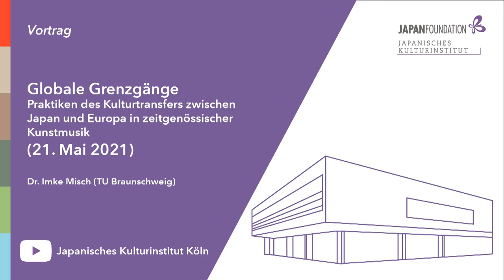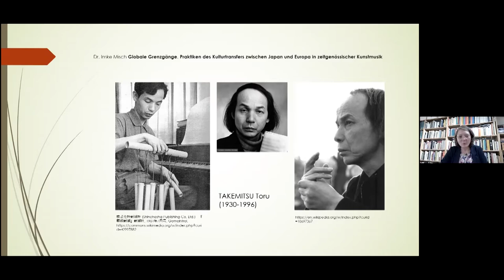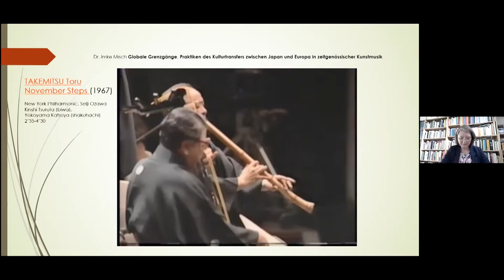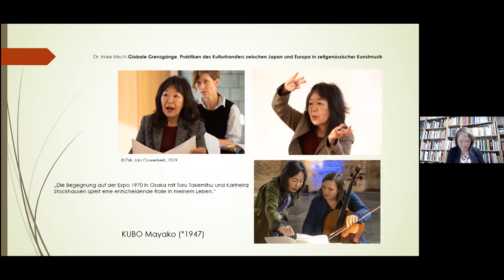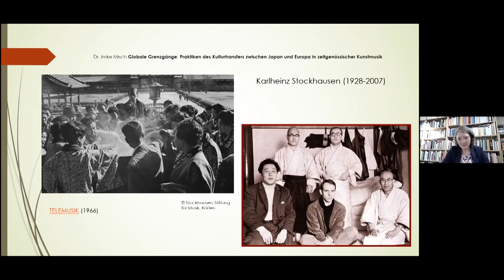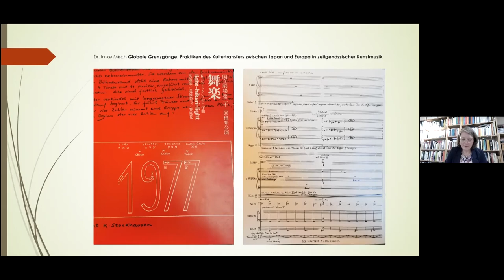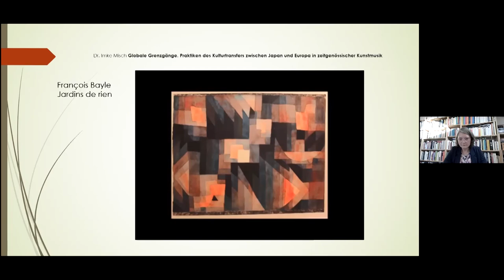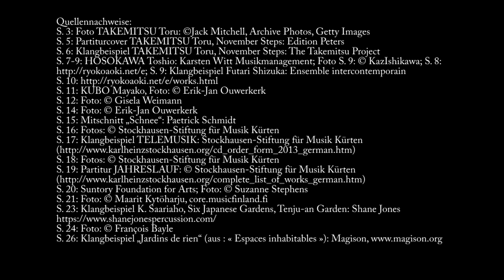Globale Grenzgänge (Vortrag von Dr. Imke Misch, TU Braunschweig) (21.5.2021)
Praktiken des Kulturtransfers zwischen Japan und Europa in zeitgenössischer Kunstmusik

Seit dem Ende des 2. Weltkriegs hat die japanische Kultur und Tradition im Kontext zeitgenössischer Kunstmusik für eine Reihe europäischer wie japanischer Komponistinnen und Komponisten eine wichtige Rolle gespielt. Aus europäischer Perspektive entdeckte man Japan als ein Land mit faszinierenden ästhetischen Gegensätzen zur westlichen Kunstauffassung. Gleichzeitig eröffnete sich japanischen Komponistinnen und Komponisten durch das Studium westlicher Musik das Potenzial der eigenen Tradition. In beiden Fällen ist zu beobachten, dass Topoi der japanischen Kultur in neue individuelle künstlerische Konzepte integriert wurden. Diese Topoi sind verbunden mit Natur, Stille, Gärten, Spiritualität, einer spezifischen Zeitvorstellung u.a. Im Mittelpunkt des Vortrags steht die Musik namhafter Komponistinnen und Komponisten wie TAKEMITSU Toru, Karlheinz Stockhausen, HOSOKAWA Toshio, Kaija Saariaho, KUBO Mayako und François Bayle. Ihre Werke und Schriften zur Musik bieten anschauliche Beispiele für die kreative Begegnung mit Japan und spiegeln wider, was als "typisch japanisch" in einem weiten Bedeutungsspektrum erscheint oder definiert wird.

Dr. Imke Misch studierte in Köln, Münster, Poitiers (Frankreich) und Freiburg i.Br. Musikwissenschaft, Romanistik und Neuere Geschichte. Sie befasste sich als wissenschaftliche Mitarbeiterin der Universität zu Köln, der Stockhausen-Stiftung für Musik Kürten, der Hochschule für Musik, Theater und Medien Hannover sowie als freie Autorin und Dozentin mit den wechselseitigen Beziehungen und Einflüssen zwischen Japan und Europa im Bereich der zeitgenössischen Musik. Im Jahr 2019 war sie Stipendiatin der Japan Foundation und forschte als Gastwissenschaftlerin an der Graduate School of Arts and Sciences der Universität Tokyo.